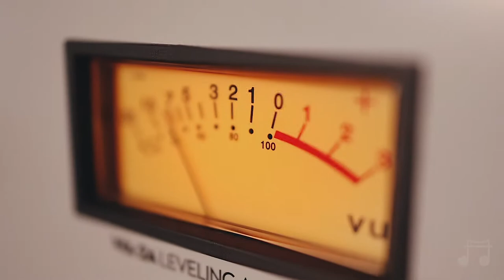Valente Electric Piano with Vox AC Amp Demo with Fabio Fonseca (Piano Only)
Hear the Valente Electric Piano through a Vox AC4C1-12 with this improv performance by Fabio Fonseca.

Vox AC4C1-12 Settings - Gain - 25%, Bass - 55%, Treble - 55%, Volume - 90%
Microphone - EV RE320
Processing - Warm Audio WA-412 to Warm Audio WA-2A Leveling Amplifier (Limit)

The Valente Electric Piano is inspired by the true sound of the 60s and 70s but made with today's performing and studio musicians in mind. This is a true, passive electromechanical piano that weighs only 42 pounds and offers infinite creative possibilities when paired with your favorite pedals and amp.